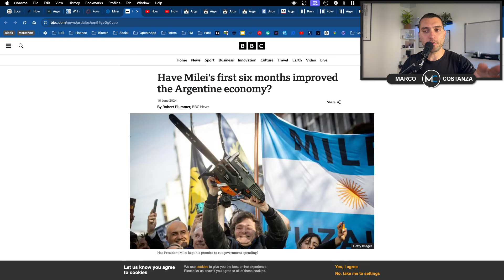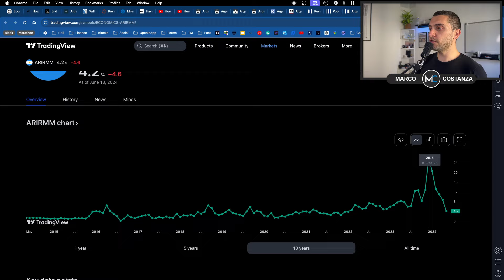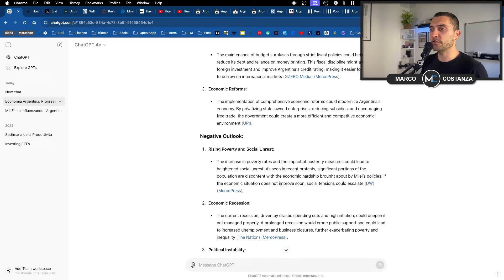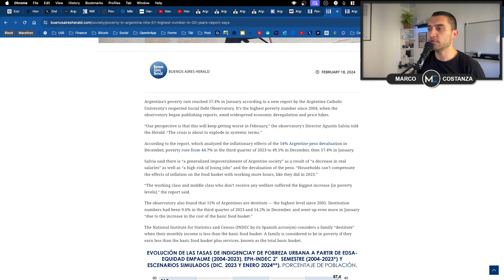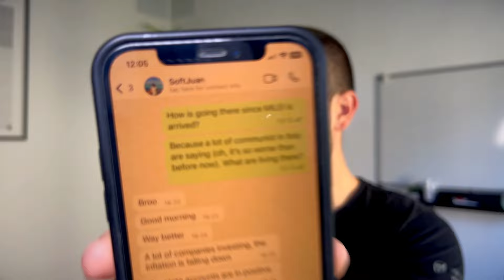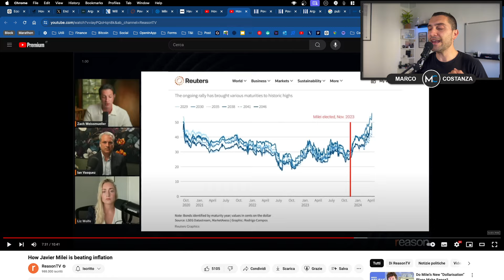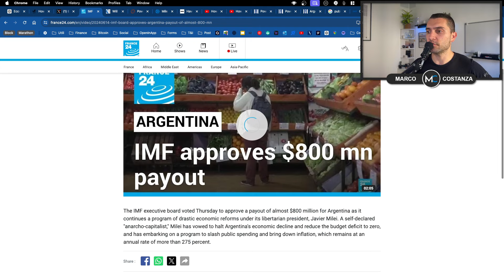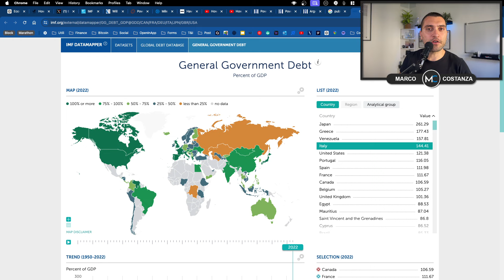Milei sta salvando l'ARGENTINA ?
💰 Acquisto Bitcoin ➡ RELAI ➡ sconto a vita sulle commissioni con codice COSTANZA

LINK INVESTIMENTI
📚 Il mio libro su Ichimoku Kinko Hyo
📖 L'ebook sugli investimenti in ETF